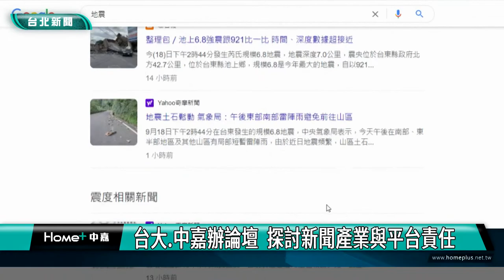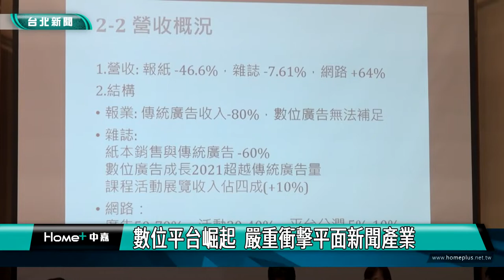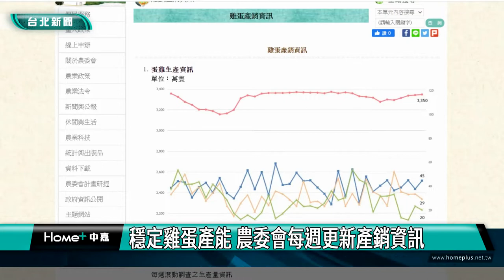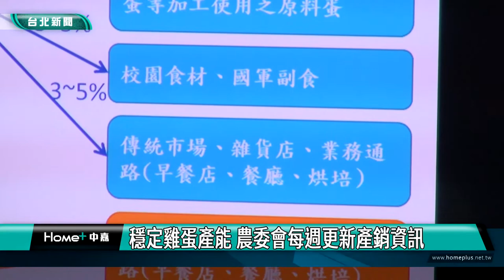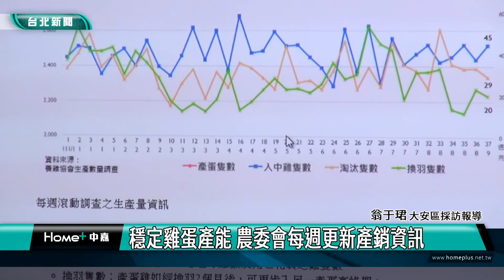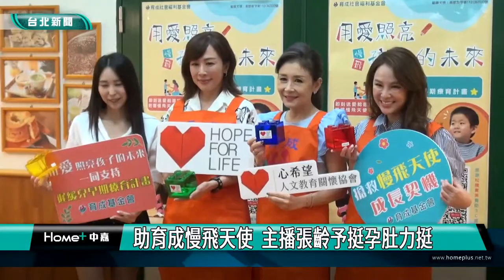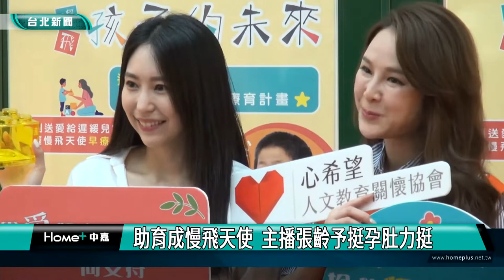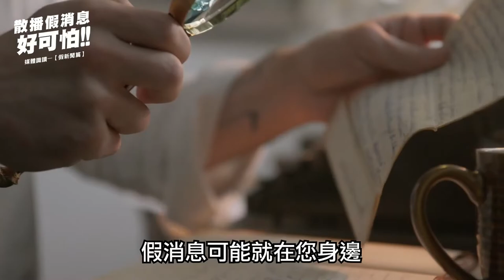中嘉台北新聞-20220920